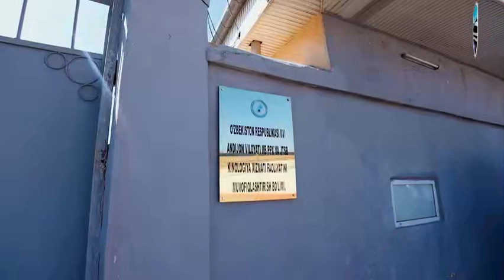Fuqorolarga tegishli itlarni tayyorlash bo‘yicha pulli xizmatlar ko‘rsatish tizimi yo‘lga qo‘yildi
Ichki ishlar organlarining Kinologiya bo‘limlarida jismoniy va yuridik shaxslarga tegishli itlarni umumiy bo‘ysunuvchanlik va himoya qorovul ko‘nikmalariga tayyorlash bo‘yicha pulli xizmatlar ko‘rsatish tizimi yo‘lga qo‘yildi